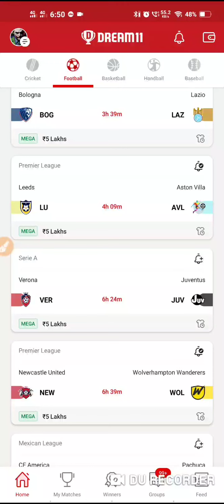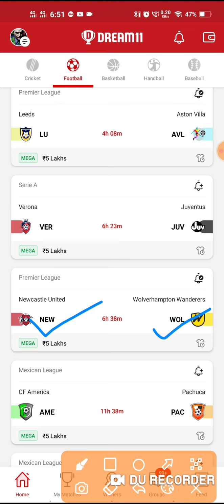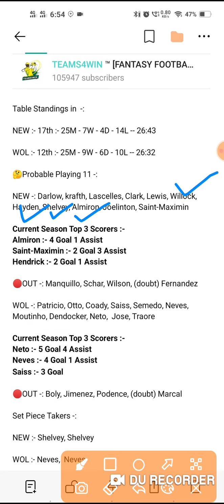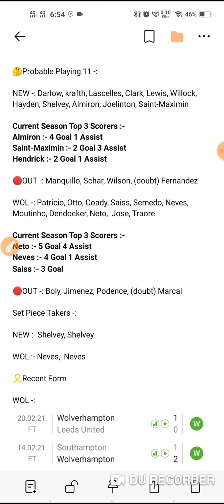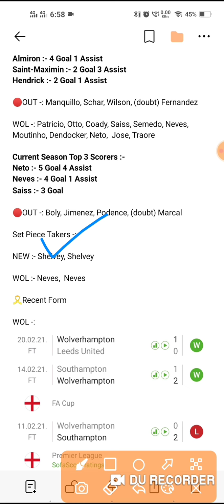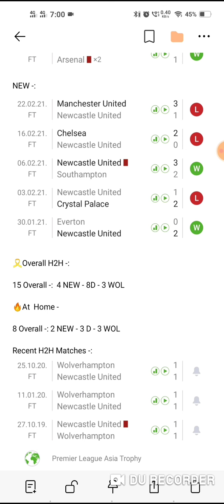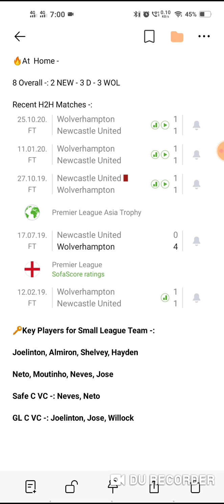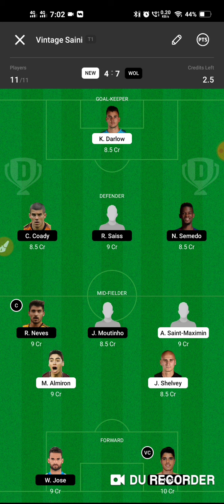NEW vs WOL Dream 11 Football Team | Newcastle United vs Wolverhampton | Premier League | NEWvsWOL